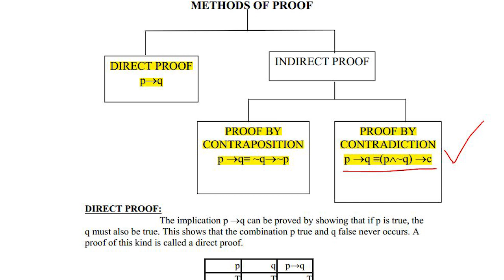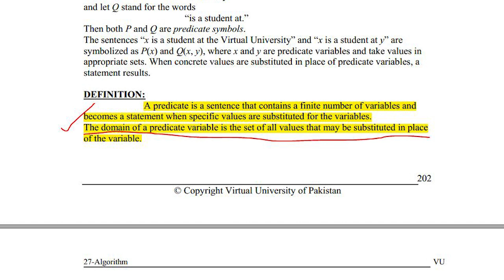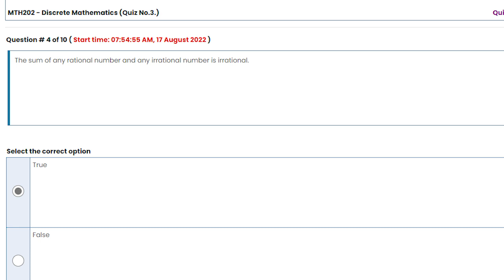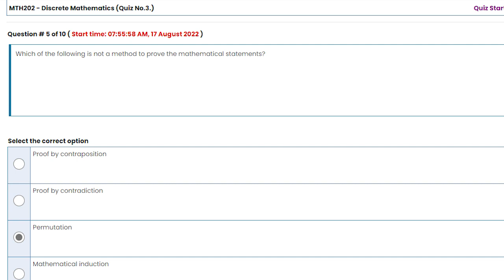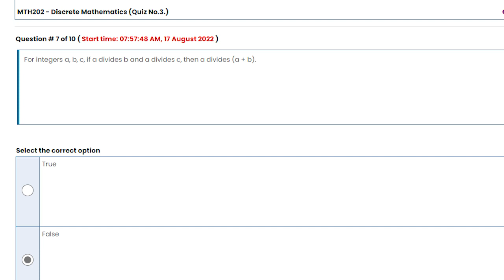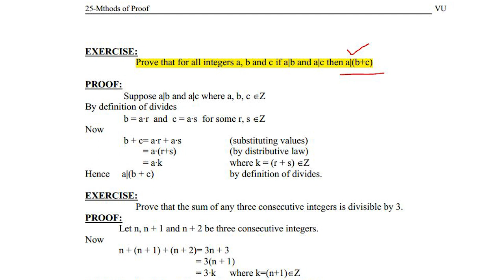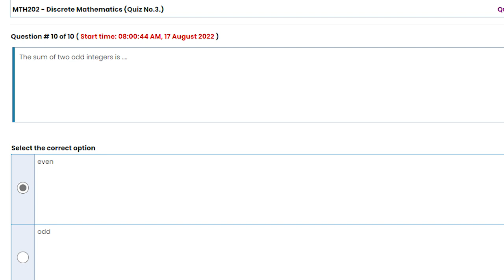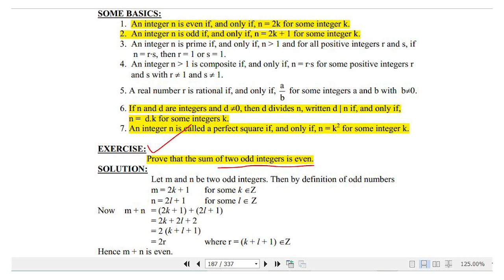MTH202 Quiz 3 Solution 2022 Spring Semester | With Explanation | Discrete Mathematics |mth202quiz322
mth202 Quiz 3 Spring 2022 | Quiz3mth202

In this video, i will show you how you can easily find the solution of quiz 3 of the MTH202 Course Spring 2022 with 100% correct solution. We provide 100% correct complete solution of all types of exams and assignments. You just have to watch the complete video and you can find each and every step of the solution of both questions.
Hope you really like it.